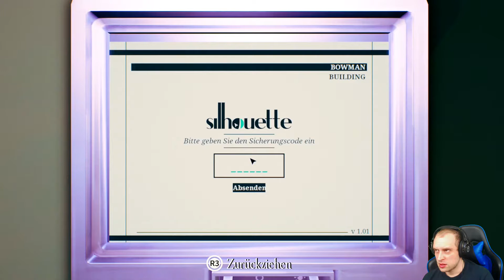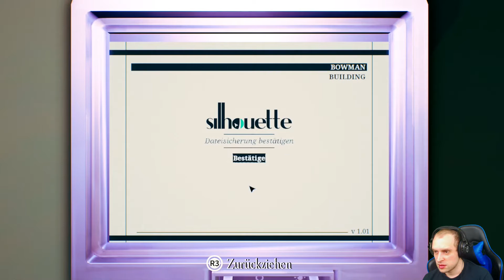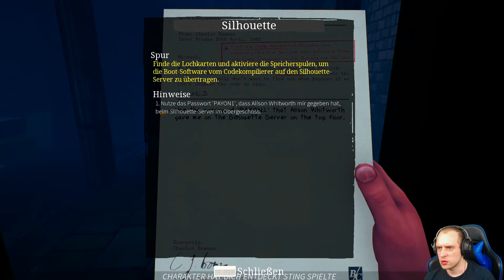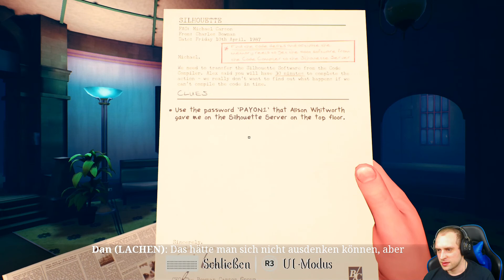The Occupation #10 ⛔ Total überwacht ⛔ The Occupation Deutsch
► The Occupation

The Occupation ist ein First-Person-Abenteuer, bei dem der Spieler in die Rolle eines Whistleblower-Journalisten schlüpft. Der muss sich im England des Jahres 1987 durch einen Sumpf von politischen Verstrickungen und Intrigen kämpfen. Das Land wurde kurz zuvor von einem Terroranschlag erschüttert. Die Regierung will solche Anschläge mit einem Gesetz - dem Union Act - künftig verhindern, das jedoch gleichzeitig die Freiheit und Rechte der Bürger empfindlich einschränken würde. The Occupation läuft in Echtzeit ab. Das heißt, uns bleiben insgesamt nur genau vier Stunden, um den Hinweisen des Informanten nachzugehen und eventuell die Unschuld des Angeklagten (Alex Dubois) zu beweisen. Angeblich lassen sich in den intakt gebliebenen Büros der Beraterfirma Telefonprotokolle finden, aus denen hervorgeht, dass der Verdächtige die Bombe gar nicht gelegt haben kann. Was geht bei Bowman Carson vor?